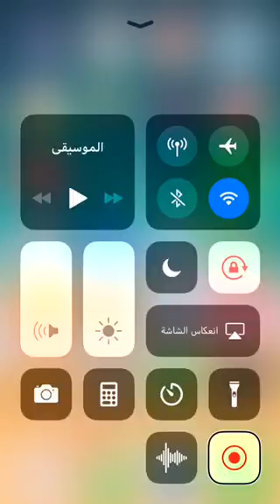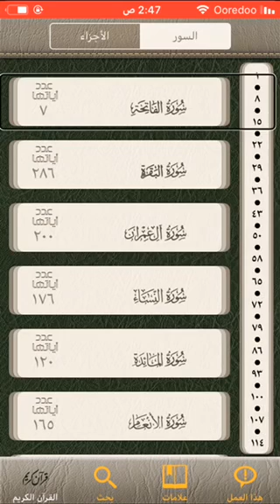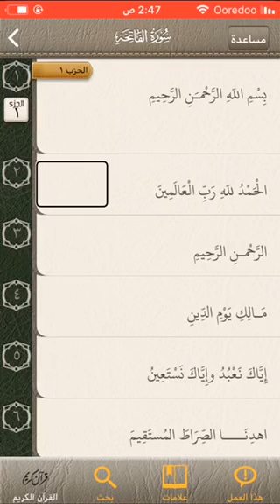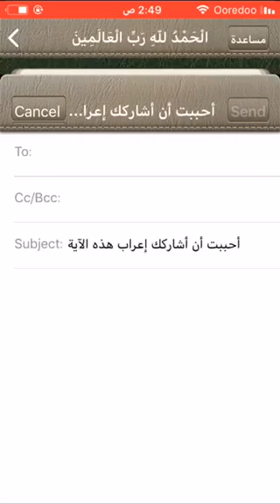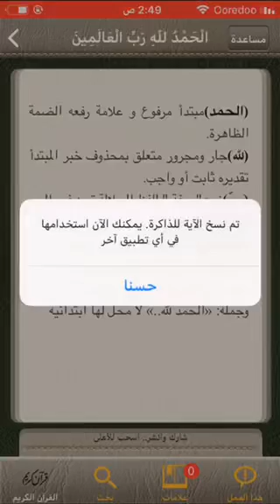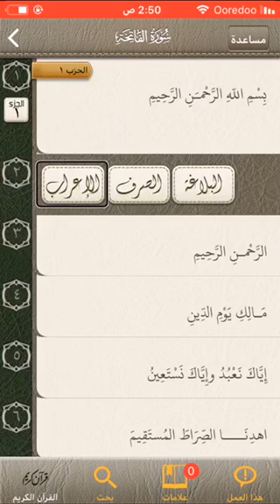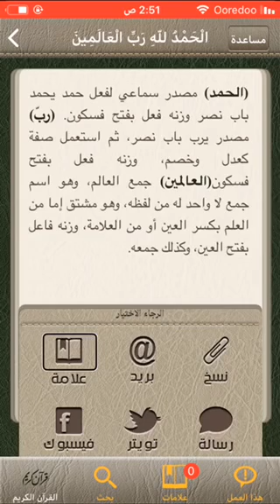‏لل iPhone، شرح تطبيق إعراب القرآن الكريم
إعراب القرآن الكريم by MediTechnology Ltd